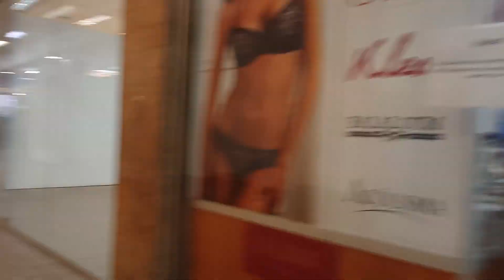Днепр. Взрыв!!! И прогулка в ЦУМ. 19.06.2022.